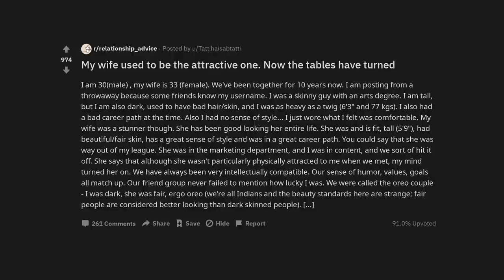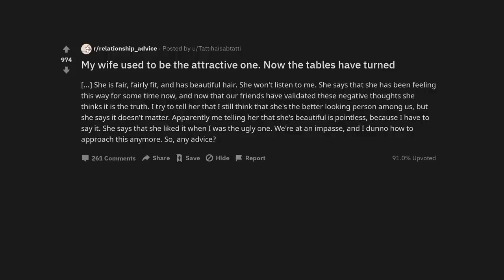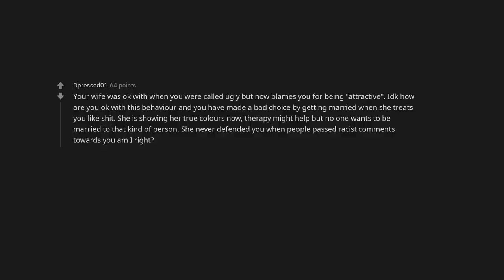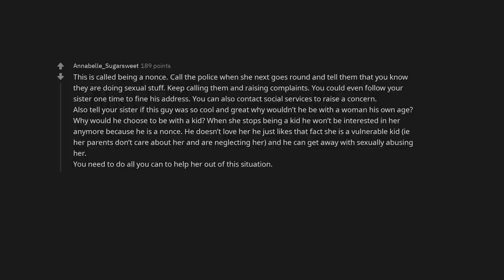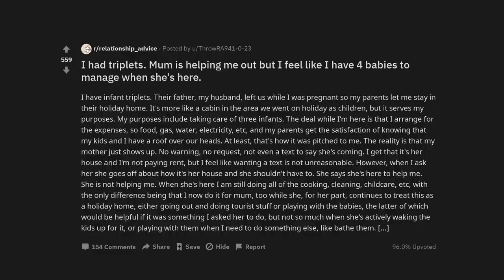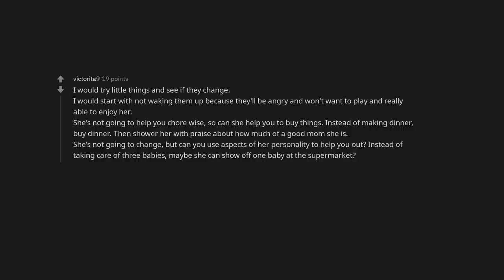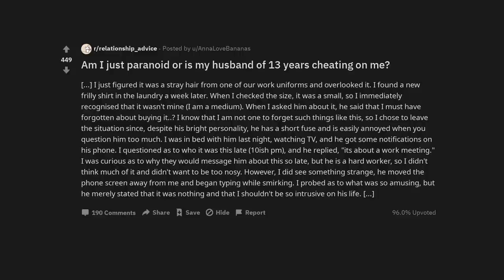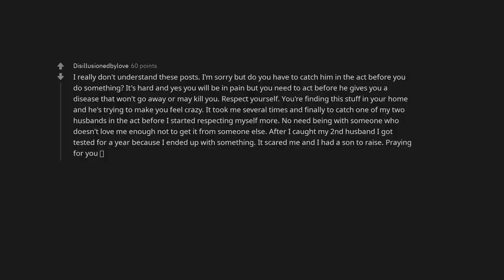My wife used to be the attractive one. Now the tables have turned